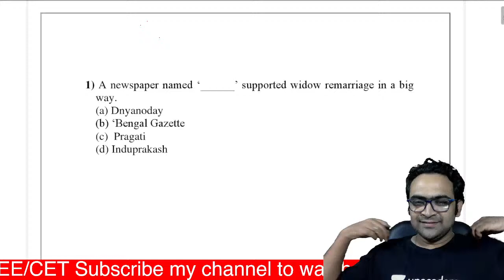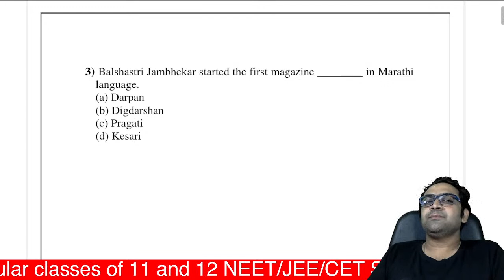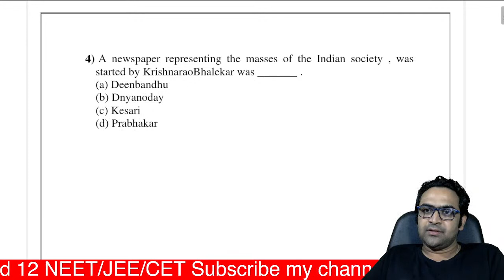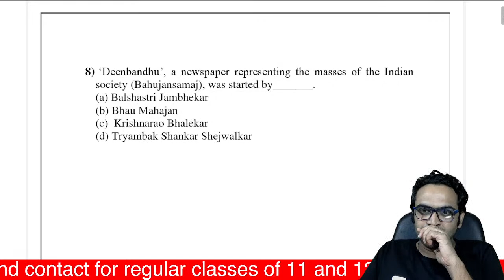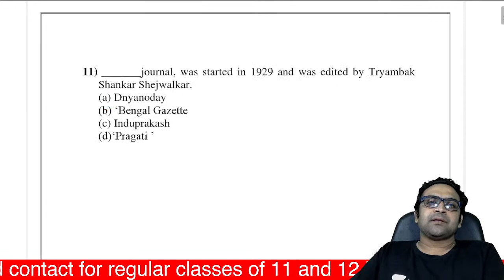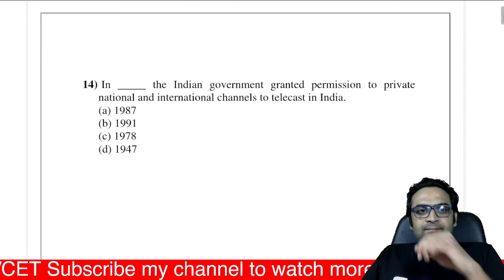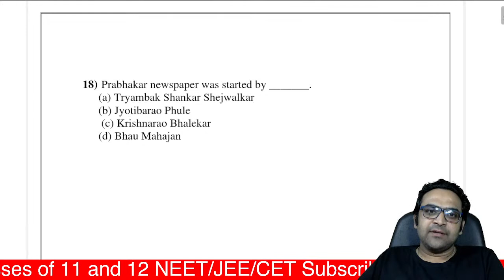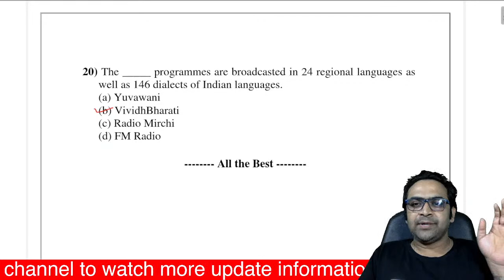CET for 11th Admission || Chapter 5 History || Mass Media History | by physics concept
CET for 11th Admission|| Science 1 || Chapter 5 History || Mass Media History |  by physics concept
My references code - PZLIVE
For UNACADEMY

Hello friends 🤘🤘

My name is Parikshit zadokar sir I am from Shegaon , Maharashtra.

👩‍🏫My education:-
MSC Physics

☑️Unacademy COMBAT:

Experience lectures on Unacademy by Parikshit zadokar Sir for Free!

Experience lectures on Unacademy by Parikshit zadokar Sir for Free! To attend the free

☑️☑️My you tube channel benefits and follow on unacademy - Intensify your learning curve with one on one guidance from JEE toppers and neet topper  as your personal coach. includes various features - Personal Coach, JEE Workshops, Study Planner, Expert Guidelines, And Test Analysis. It comes with all Plus course benefits as well.

Unacademy JEE  | NEET is a free YouTube channel to help all the JEE  | NEET aspirants in their preparation for JEE Mains and JEE advanced AND NEET . The free videos will help you make a strategy to decode the JEE question paper, learn every detail of the subject, and make a study plan that will help you prepare with confidence. Our Unacademy experts are committed to giving the best guidance for JEE 2021 preparations by analyzing the crucial needs of the students who want to crack the entrance exam and get through IIT JEE.

1. Learn from your favorite teacher
2. Dedicated DOUBT sessions for IIT JEE 2021
3. One Subscription, Unlimited Access to Live Online Classes and Videos
4. Real-time interaction with best-in-class teachers
5.  You can ask doubts in live online classes
6.  Limited students in each IIT JEE Online Class
7.  Download the videos & watch offline
8. For Unacademy subscription, click here NOW:

Feel free to spread the word – share the videos with your friends and classmates.

Enter the group using the link on your BROWSER:

Let’s study smart and know how to crack JEE 2021 as will as NEET 2021 with Unacademy JEE | NEET.

 Mechanical Properties of Fluid  one shorts |Question Bank wise all solution |

My Mac Book

My phone

My mic